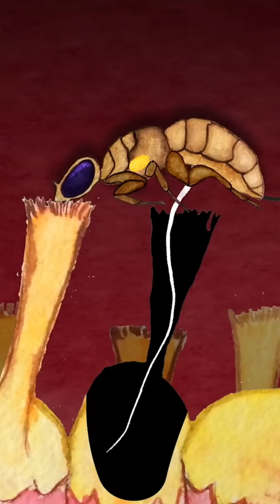İncir Meyvesi İçindeki Arılar!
Batı sahillerimizdeyseniz, şu aralar dalından kopararak incir yemeye başlamış olabilirsiniz. Öyleyse yediğiniz şeyi daha yakından tanıyın.